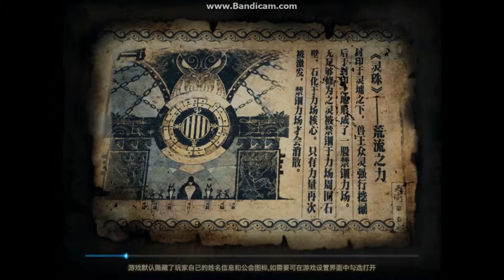Revelation/Tianyu Online: Gunner lvl 22 Gameplay